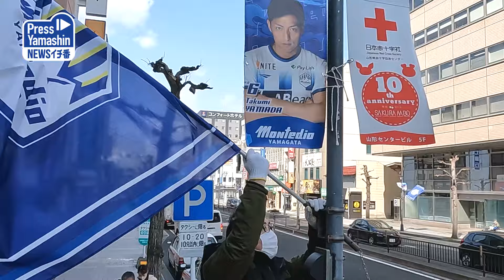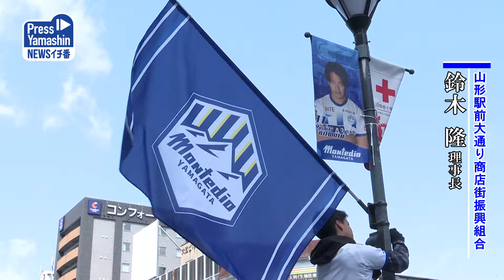モンテホーム開幕戦 勝利へ後押し 山形県山形市駅前大通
サッカーＪ2・モンテディオ山形の今季ホーム開幕戦で、16日に天童市のＮＤソフトスタジアム山形で開催される第4節甲府戦を盛り上げようと、山形市の山形駅前大通り商店街振興組合（鈴木隆理事長）は15日、同市の山形駅前大通りの街路灯に応援フラッグ35本を取り付けた。